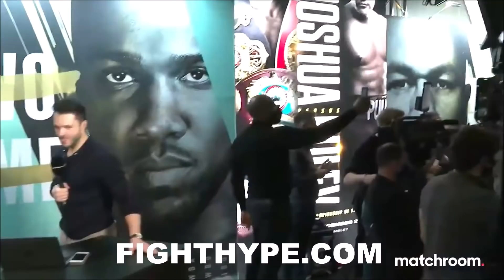ANTHONY JOSHUA & KUBRAT PULEV ERUPT IN VERBAL ALTERCATION; TRADE HEATED WORDS AT INTENSE FACE OFF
Unified heavyweight champion Anthony Joshua and mandatory challenger Kubrat Pulev tipped the scales as they held the weigh-in leading up to their upcoming December 12 showdown. You don't want to miss what went down. Check it out!